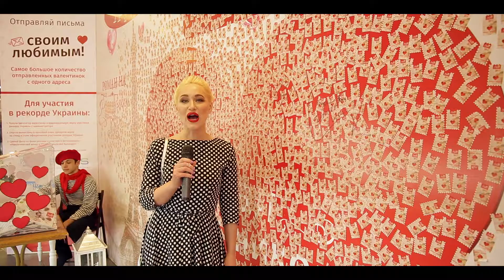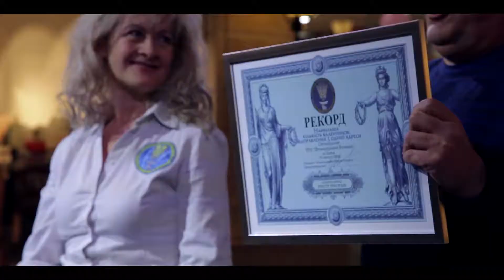Party Time - "Роман на французском" в ТРЦ Французский бульвар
Ведущая - Ольга Завада
Оператор - Виталий Устименко
Монтаж - Макс Артамонов